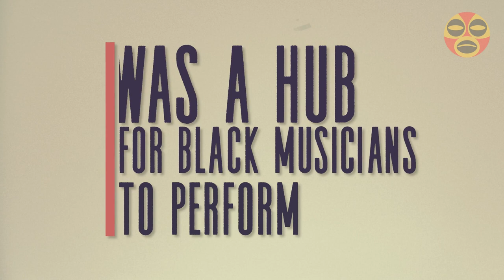"The Scene Was Hopping" - HASTINGS STREET Promo Trailer #4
Hastings Street was the entertainment and cultural hub for Black Detroit. It had a flourishing nightlife where you could see some of the brightest stars of the day. Billie Holiday, Cab Calloway, Duke Ellington, Count Basie, and many more played at the Flame Show Bar, Paradise Theater, the Horseshoe Bar, and Club Harlem. Man! The scene was hopping!

This is the fourth promotional teaser trailer announcing the premiere of HASTINGS STREET, the Musical. Tickets are on sale now.